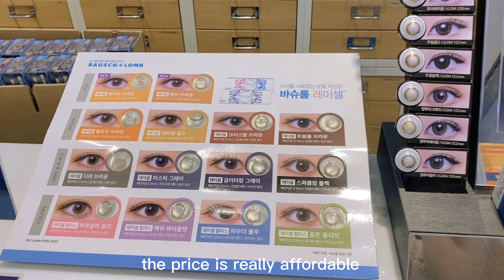Goto mall shopping in Korea | affordable and cheap korean clothes and accessories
goto mall is located in gangnam express bus terminal. compared to other underground shopping center in South Korea, goto mall offers relatively cheaper deals and wider selections in more clean and neat ambience.